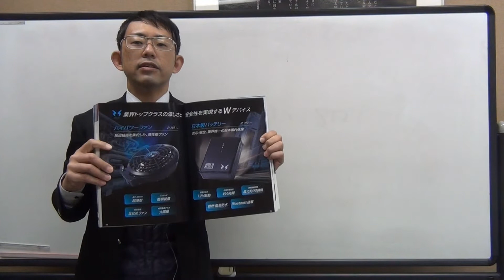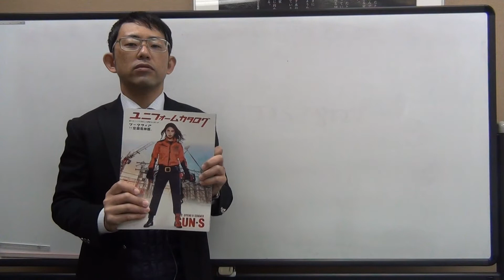サンエス2022年春夏カタログ入荷。今年も夏は空調風神服でしょ